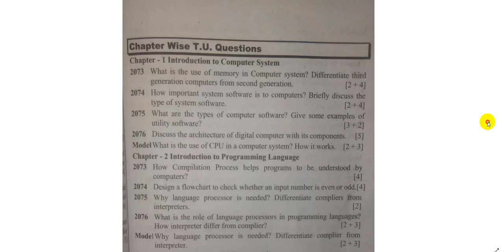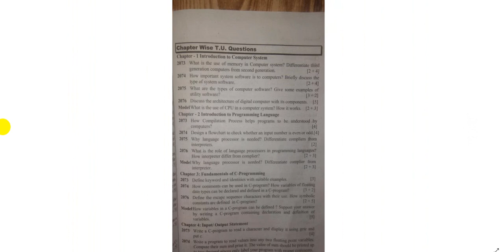TU solutions from Chapter 1, ComputerProgramming for Bsc 3rd year.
Introducton of computer sustem,
Generation of computer system,
Types of computer system,
Memory system in computer etc.